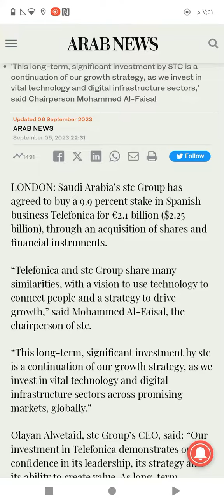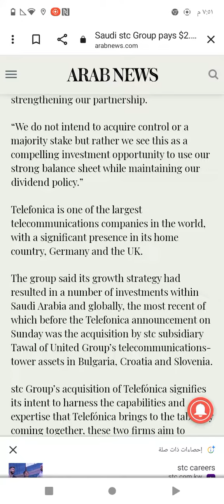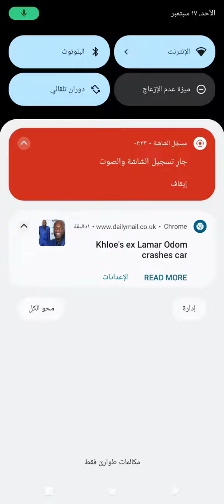STC Pays $2.25 Billion for 9.9% share of Telefonica's Stake.